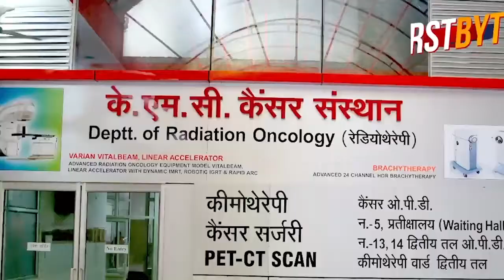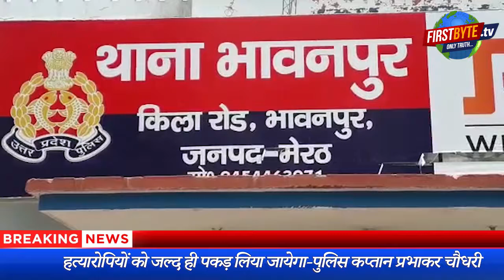वोट नहीं दिये थे इसलिये वृद्ध को मौत की नींद सुला दिया, सांप्रदायिक टकराव।। first byte tv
वोट नहीं दिये थे इसलिये वृद्ध को मौत की नींद सुला दिया, सांप्रदायिक टकराव।।
पंचायत चुनाव की रंजिश आने लगी सामने
शव थाना परिसर में रख कर ग्रामीणों ने किया हंगामा
हत्यारोपी के भाई को पकड़ ग्रामीणों ने किया लहूलुहान
सांप्रदायिक तनाव देखते हुए रूकनपुर मोरना में भारी पुलिस तैनात
हत्यारोपियों को जल्द ही पकड़ लिया जायेगा-पुलिस कप्तान प्रभाकर चौधरी
पंचायत चुनाव लड़े प्रदीप त्यागी समेत तीन को किया नामजद
महाराष्ट्र जाने वालों के लिये आरटीपीसीआर रिपोर्ट फिर अनिवार्य हुई
आरटीपीसीआर रिपोर्ट न होने पर 14 दिन का क्वारटीन अवश्य
महाराष्ट्र में डेल्टा प्लस के मामले बढ़ने से खतरा बढ़ा